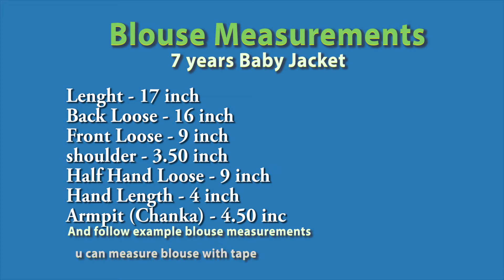Latest Fashion Model Blouse cutting with measurements for pattu Langa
This video shows how to change old  pattu saree with new model blouse design cutting & marking with easy measurements.